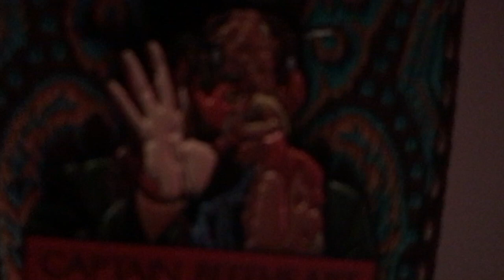Songs I'm Writing in PA Vol. 2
1. Daddy Never went to Graceland
2. Cover: Creep by Stone Temple Pilots